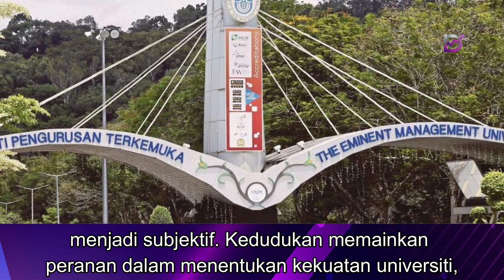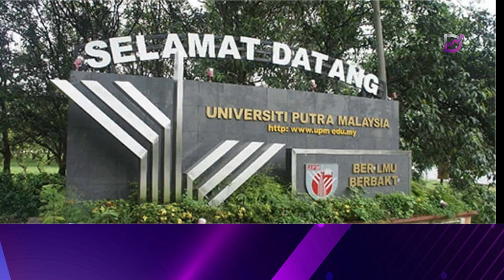Relevan lagikah universiti dan kedudukan penarafan?Infiniti -Afizan Amer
Sebuah universiti mungkin mendapat kedudukan yang sangat tinggi dalam mata perniagaan, tetapi tidak begitu baik dalam kedudukan keseluruhan kerana tujahan atau tumpuan utama mereka merupakan ke atas mata pelajaran perniagaan.

Apabila memilih destinasi pengajian, pastikan para bakal mahasiswa melihat kedudukan subjek juga dan perkara ini adalah amat penting.